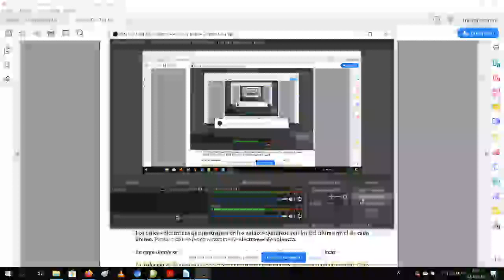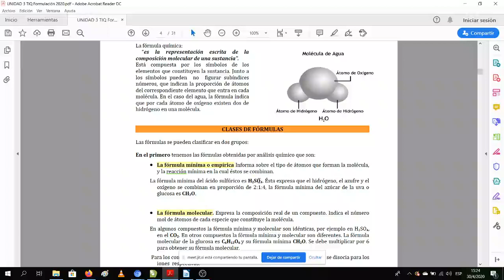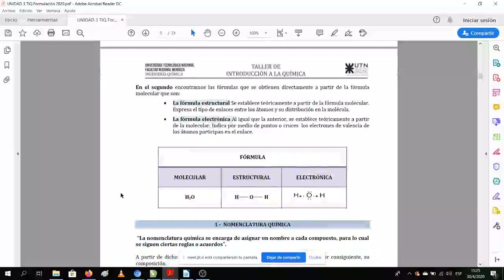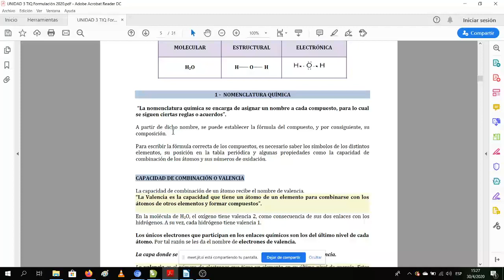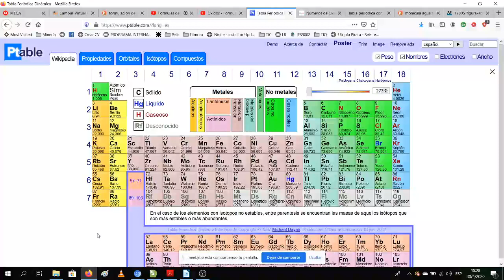Clase Numeros de oxidacion 04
Clase 30 de abril TIQ 2020